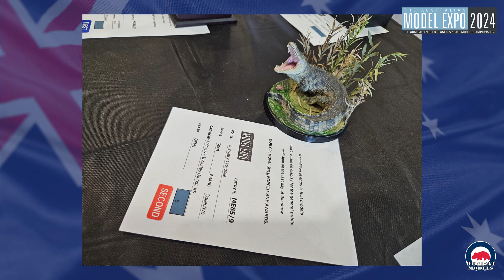2024 Australian Model Expo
Here's a video of the category award recipients (and some of the special award recipients) from the 2024 Australian Model Expo held at Sandown Racecourse and Exhibition Centre on the Kings Birthday Weekend (8-10 June 2024).